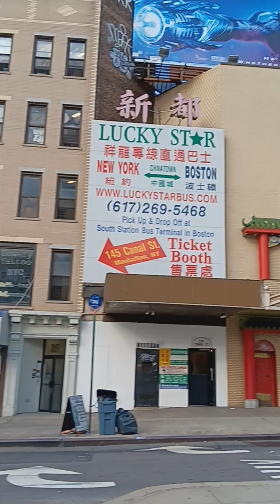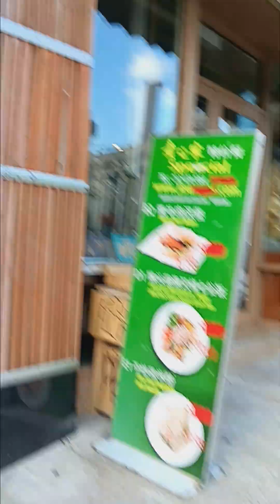aquí Enel barrio chino